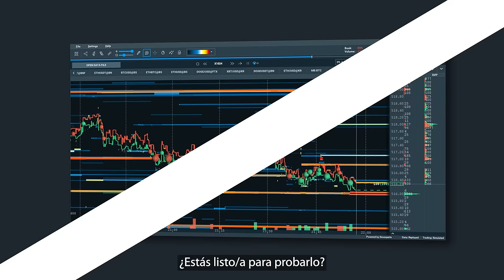Unlocking Market Insights: How Candlestick Charts and Heatmaps Enhance Trading Strategies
Follow BOOKMAP

DESCRIPTION:
Discover the power of candlestick charts combined with dynamic Bookmap heatmaps in this informative video. Learn how to interpret candlestick patterns and leverage heatmap data to identify key price levels and market liquidity. Whether you're a beginner or an experienced trader, this video will provide you with essential tools to enhance your trading strategies and make informed decisions in the financial markets. Join us as we explore the intricacies of market behavior and improve your trading precision with actionable insights!